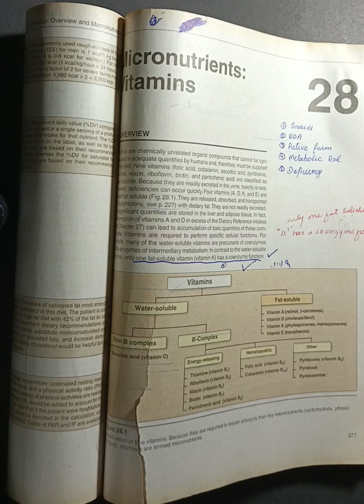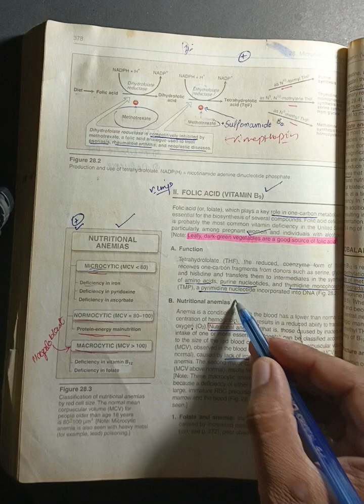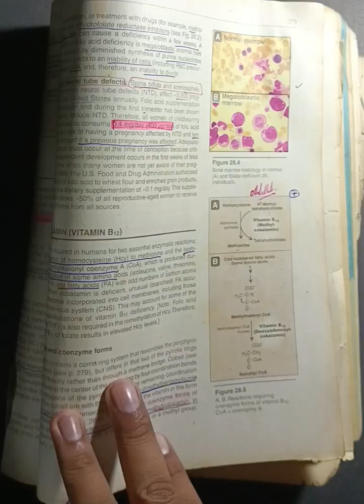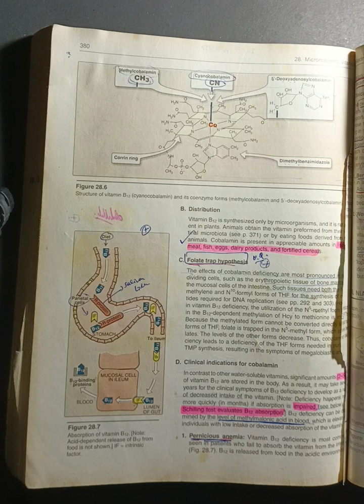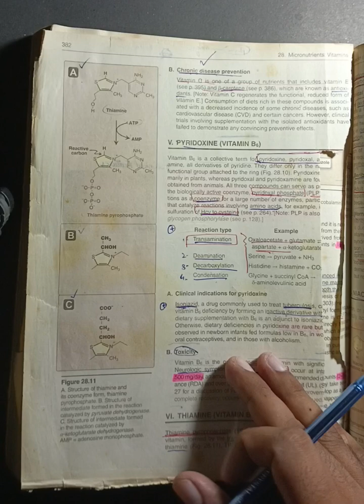Vitamins biochemistry (Part-1) | Vitamin B12 | Cobalamin| Vitamin C Guidelines